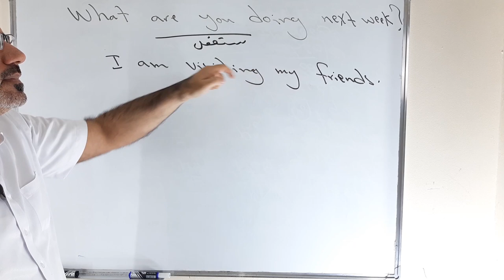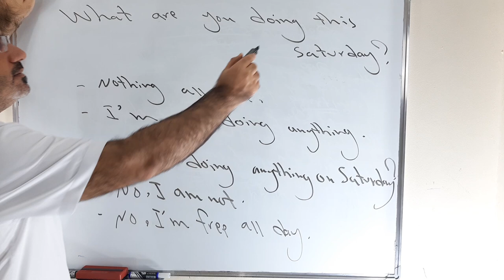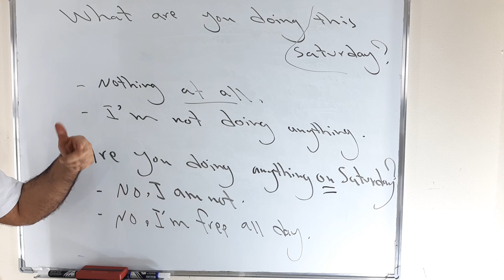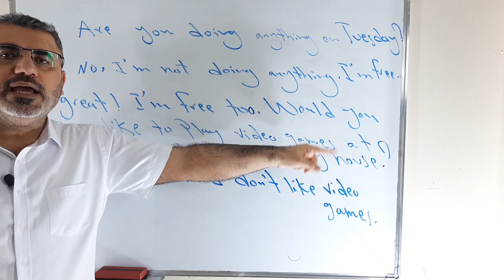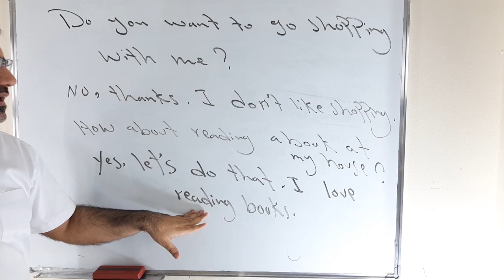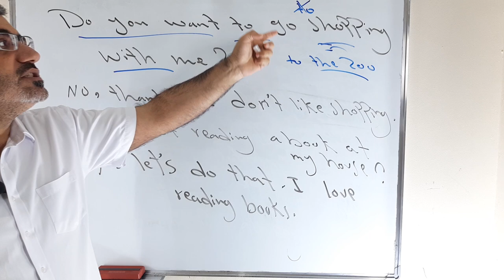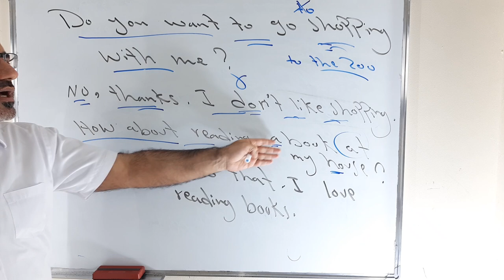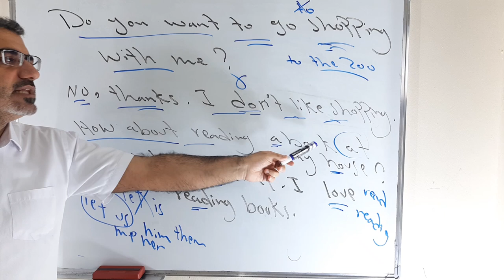تعلم تشكيل سؤال في المستقبل |كيف اسأل في المستقبل في اللغة الانجليزية|what are you doing this Sunday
نتعلم في هذا الفيديو كيف اسأل سؤال في المستقبل باستخدام زمن المضارع المستمر ونتعلم كيف اجيب على السؤال ونتعلم محادثة وبعض الاسئلة والملاحظات القواعدية المهمة يرجى الاشتراك بالقناة ودعمها ونشرها بين الاصدقاء دمتم بخير وعافية